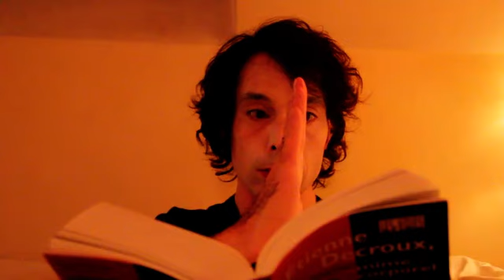Aube L - We never walk alone Clip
We never walk alone - Aube L
Réalisé par Aube Lalvée
Comédiens : Johanna Hand/Stéphane Botti/Franck Chassagnac